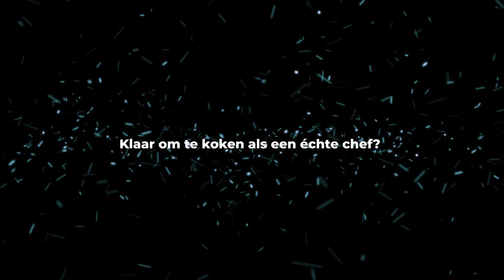Kelton Cookware 4-in-1 stapelbare pannenset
Kelton Complete 4-in-1 stapelbare antiaanbak pannenset is een 16-delige antiaanbak kookset waarmee u niet alleen kunt koken, maar ook direct in de pan kunt snijden, serveren en zelfs maaltijden kunt bewaren. Met één enkel systeem maakt u van uw keuken een efficiënte en georganiseerde culinaire ruimte.